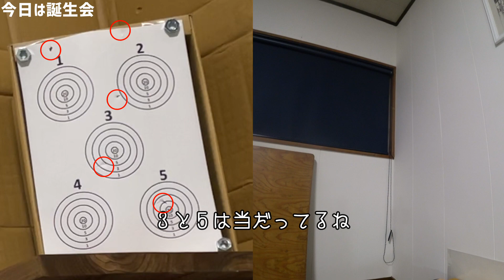【KFC通信】K氏がまたひとつ老化しました◇映像と音声が劣悪です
K氏ファンクラブ通信です。
ファンヒーターとレンズの汚れで映像と音声がいつもより酷いです。
クソ動画っぷりは平常運転。

UNC WORKSオリジナルキーホルダー発売中！

東京マルイ
ソーコム Mk23【ハイグレード/ホップアップ】

コルト M1911A1ガバメント【ハイグレード/ホップアップ】

MOSSY OAK ナイフ アウトドアナイフ
Amazon